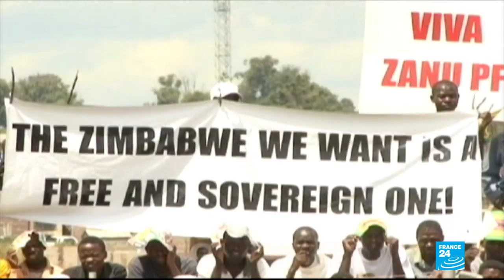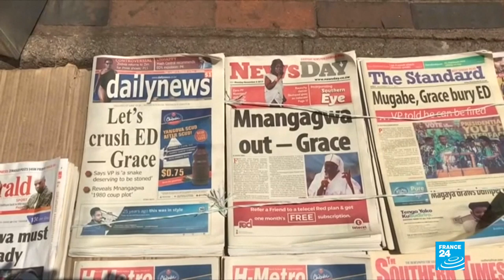Robert Mugabe, Zimbabwe’s resistance hero-turned-autocrat, dies aged 95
Robert Mugabe, Zimbabwe’s founding father and first post-war leader, has died aged 95, Zimbabwean President Emmerson Mnangagwa announced Friday.